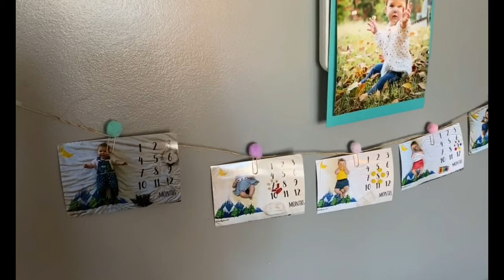Bobbi May's First Birthday!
I cannot believe my little girl is a year old!!! Thank you to everyone who came out to celebrate with us!